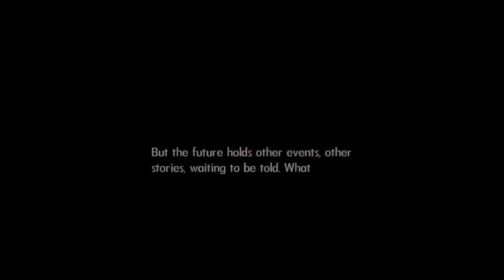Bionic Commando Rearmed Super Hard Albatross in HD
This is a perfect no hit run through Albatross in Super Hard Mode by Future Press staff Yohei Takaya aka Kelora JP, the current number 1 on the BCR Challenge Rooms worldwide leader board.
Check out his other BCR videos in our Future Press channel.